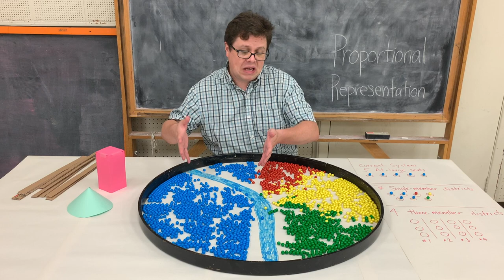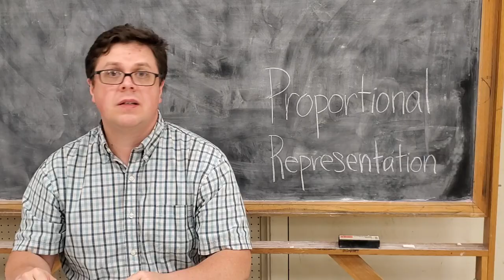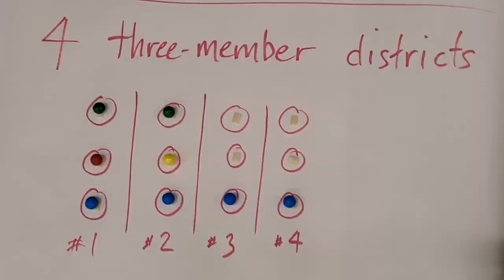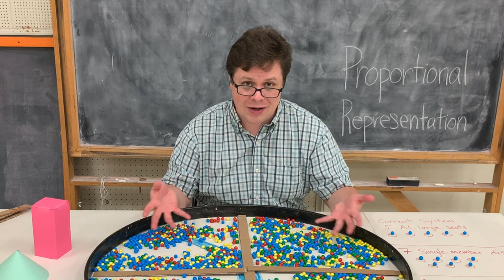Proportional Representation in Portland, Oregon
I made this for you, Portlanders, to help explain a part of this fall's charter reform amendment (Measure 26-228) that is the biggest piece of disagreement between the Yes and No campaigns. The proposal is for a city council formed from multi-member districts elected with Single Transferable Vote (STV), and would implement a form of "Proportional Representation", where the makeup of city council more closely matches the makeup of the residents of Portland; opponents prefer single-member districts, in which each representative is elected by a majority of the district (potentially leaving up to 49% of the city unrepresented on the council). If you have any questions about Measure 26-228, drop them in the comments and I'll try to answer them or point you towards a good source of information!

For those of you curious, here's a good explanation of how STV works (because I don't get into the details in the video)